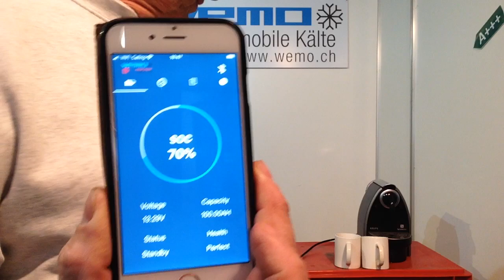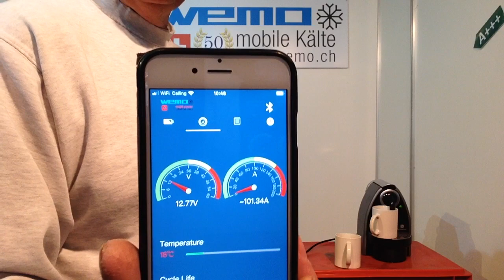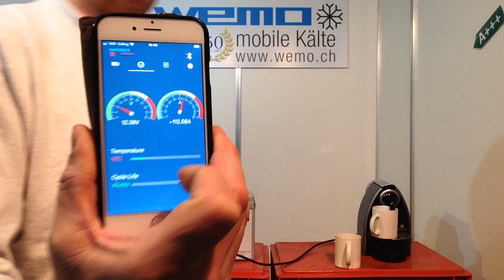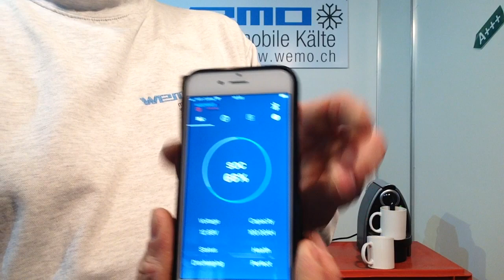LiFePO4 100Ah und Kaffemaschine Kapseln und Wechselrichter 1500 Watt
Kaffee machen mit 12 Volt 100 Ah und 150 Watt Wechselrichter Sinus